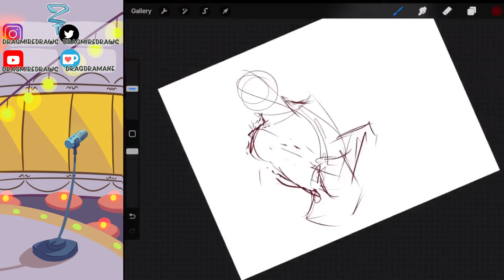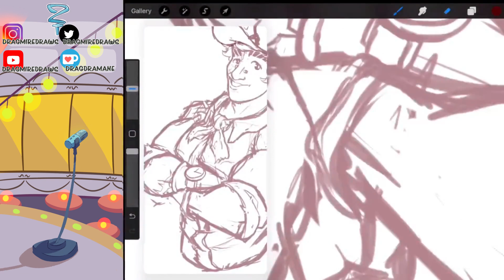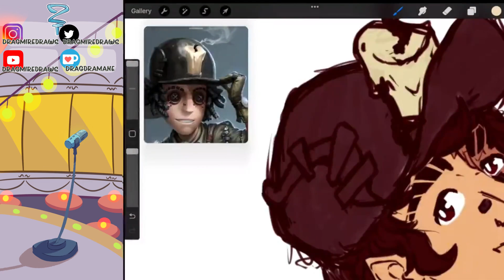Norton Campbell Gijinka - COMMISSION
Commission done for a Commission Week. I'm trying to get more content out, but with the bigger vids, I wanna keep it consistent so, I'll be posting vids like this on the weeks I don't have a voiceover. That's the plan at least!!